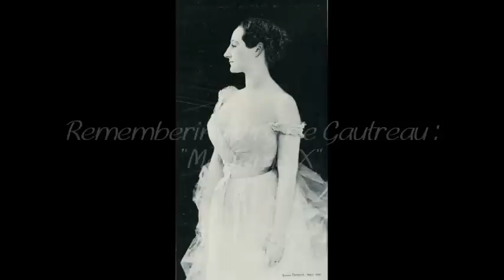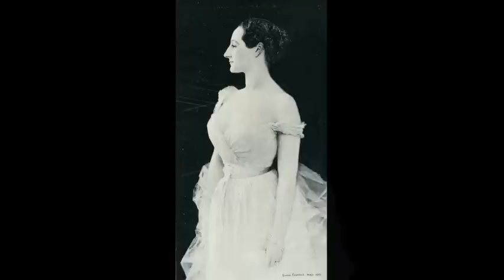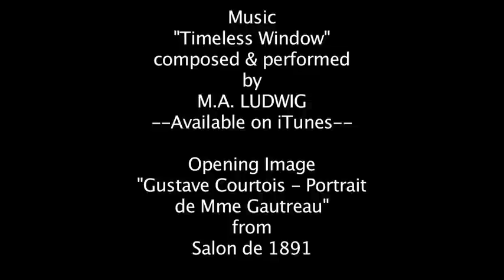Remembering Virginie Gautreau: "Madame X" (Photo Restoration & Colorization)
Project requested by: LaSerpentaCanta

A photographic portrait of one of the most famous (and infamous) artist's models of the 19th century: Virginie Amelie Avegno Gautrau, famously known as John Singer Sargent's "Madame X".

Opening Photo Credit: Gustave Courtois - Portrait de mme Gautreau
Publication: Salon de 1891

Closing Photo Credit: "Virginie Gautreau" 2013. Photo Art. (c) M.A. Ludwig
Original Art.

Music
"Timeless Window"
Composer & Rights Owner: M.A. Ludwig (self)